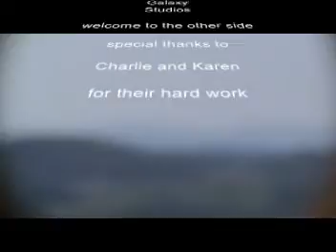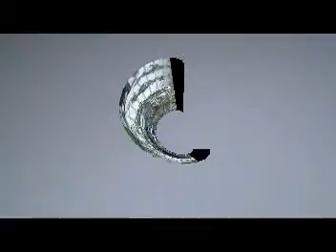Oktoberfest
Farmer and Dell
galaxy Studios
somewhere on the mountain